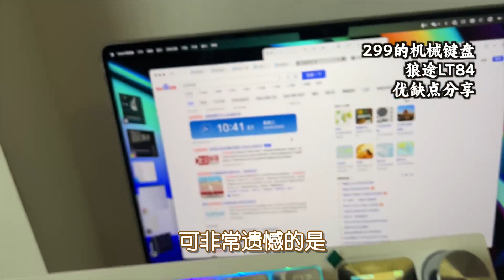带有大（黑边）屏幕的键盘，299元，但是问题不少，狼途LT84开箱体验